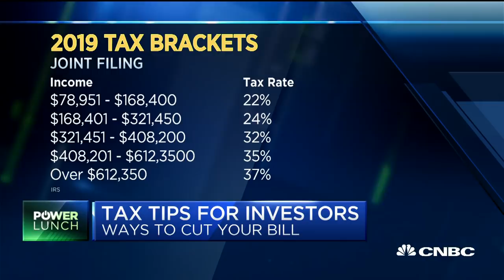Here's how investors can save on their 2018 taxes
Avani Ramnani of Francis Financial joins 'Power Lunch' to share tax tips for investors as 2018 winds down.